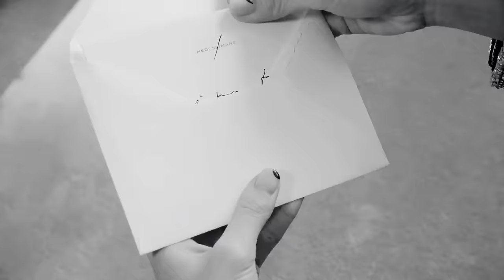LISA - ' THRONE ' MV | LLOUD | LALISA MANOBAN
The song and thumbnail is made using AI tools

Lisa new song
lalisa song
lalisa MV
LLOUD OFFICIAL
Lisa new company

NCS: Music Without Limitations.